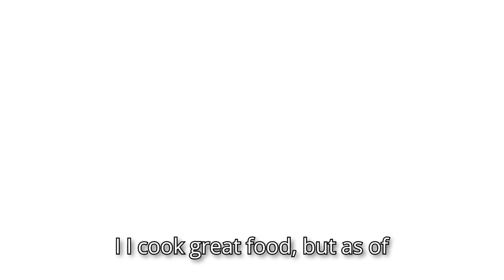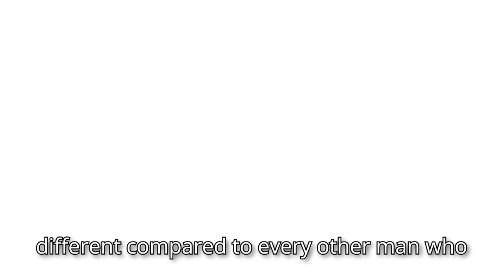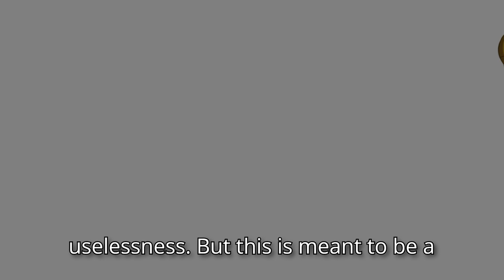What is the PROBLEM with Modern Dating From the View of a SHORT Man?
Statistics show that a large portion of people are going to be more single than ever, and it’s not because of what you think it is.
General Politics #1

Credit: X

Chapters:
00:00 Hope your timezones goin' good!
00:29 Exposition
02:10 Getting to the Heart of the Issue
03:52 I'm fine OKAY
05:26 How am I Different?